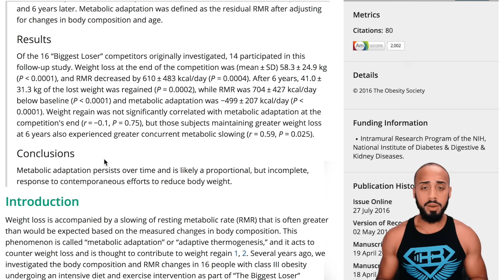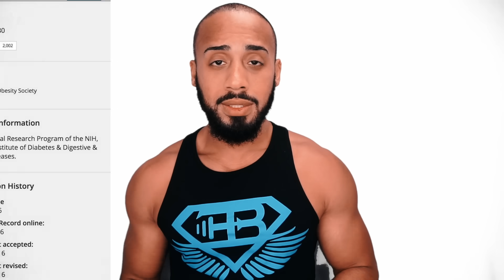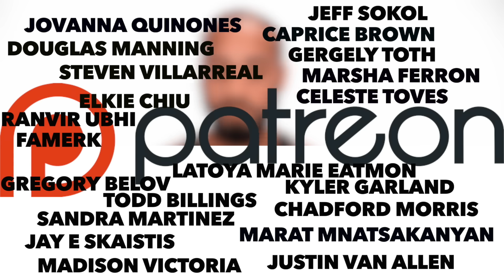Studies show that weight loss is more hormonal than calorie based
Calories in vs calories out, people will drill this into your brain at every chance they get from the average joe on the street to the greatest fitness expert in the world. No one can shake the fact that there are things more important than simple mathematics. Hormonal systems can prevent us from losing weight and we need to shift the conversation from calories to hormones because that is the dynamic factor for why some people lose weight faster or slower than others or why it is harder for one person to lose weight yet very easy for someone else to remain lean. In this video I provide an argument backed by research and studies highlighting why we are putting to much focus on calories in vs calories out but ignoring the more important problem. Our hormones. Enjoy!